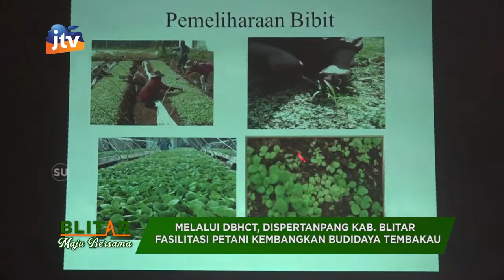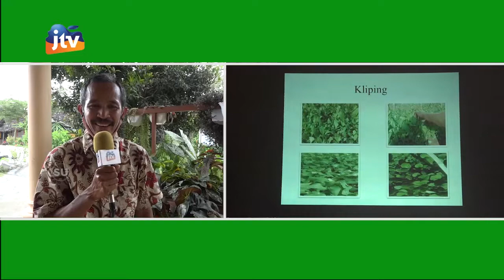ADV_290621 - DBHCT Dispertanpang Kab.Blitar Fasilitasi Petani Kembangkan Budidaya Tembakau Seg 3/3